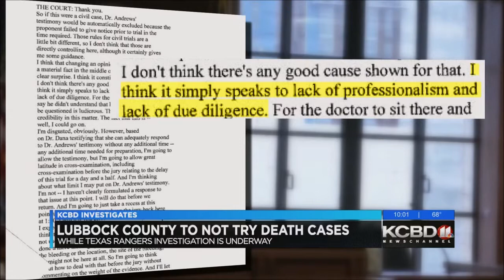KCBD Investigates: Lubbock County Chief Medical Examiner not allowed to testify in death cases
10 p.m.
The KCBD Investigates Team has learned the Lubbock County District Attorney’s Office will not try any death cases that involve the current staff at the Lubbock County Medical Examiner’s Office as the Texas Rangers continue their investigation into the office.